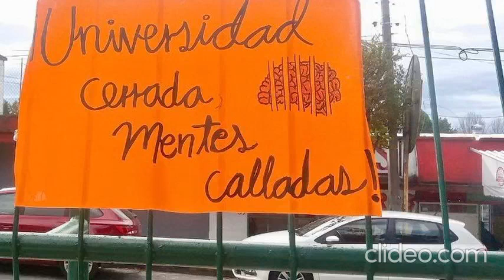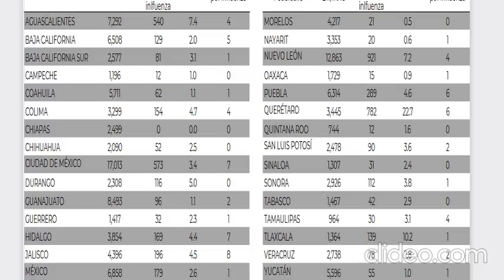Resumen de noticias. Lunes 19 de diciembre de 2022.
Este es el resumen de noticias de Hora cero Veracruz. Lunes 19 de diciembre de 2022.